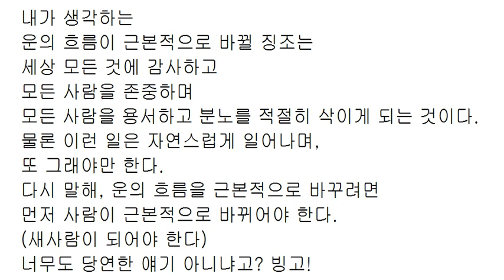운이 바뀔 징조